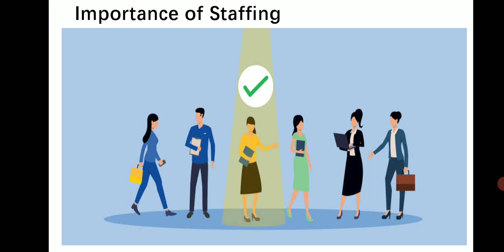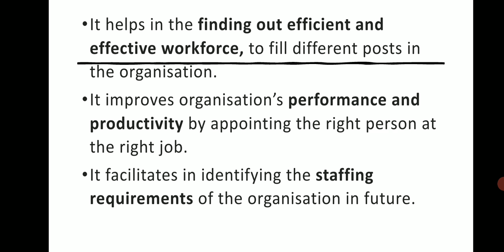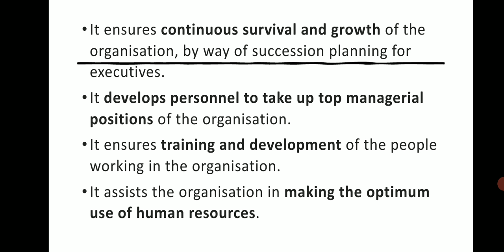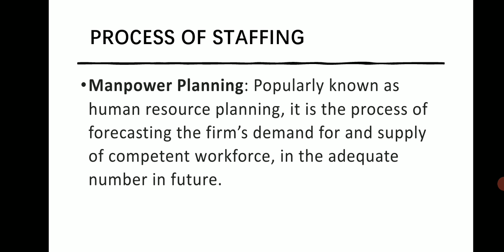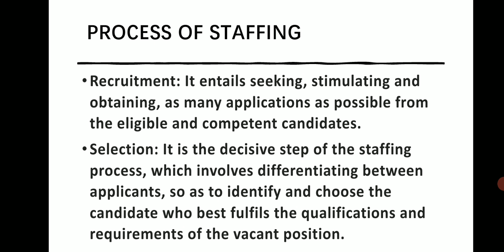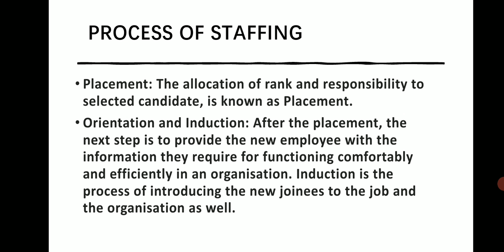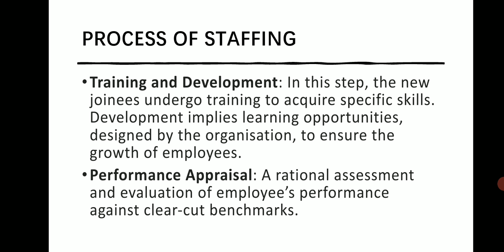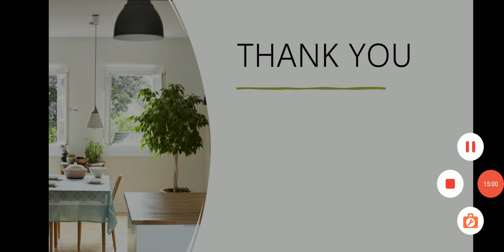MANAGEMENT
IMPORTANCE,PROCESS OF STAFFING